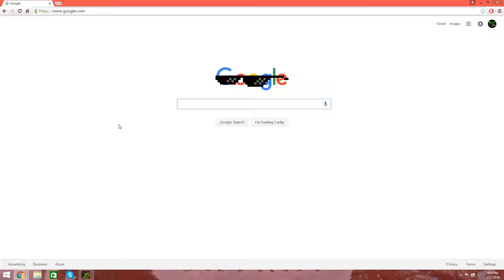How to get subs on YouTube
Man-Man and DragonPaladin were bored, like and sub plz. jk